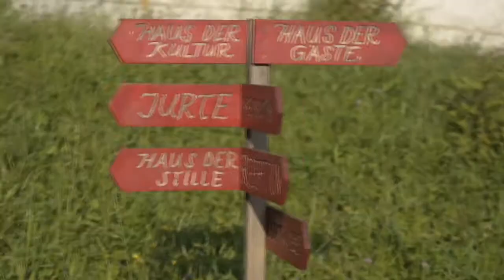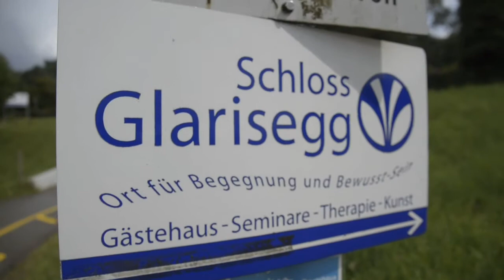Music Meditation of Klangwerk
The refined and subtle sounds of the Klangwerk instruments lead us to a new way of listening, of perception of sounds and music ...
They show how easy it can be to be musically creative (even if you consider yourself to be a non-musician), to communicate on a nonverbal level ... open hearted.
They create an oasis, where the haunted human soul is invited to breath deeply, to relax, to open up, to reconnect with his healing sources, to recover...